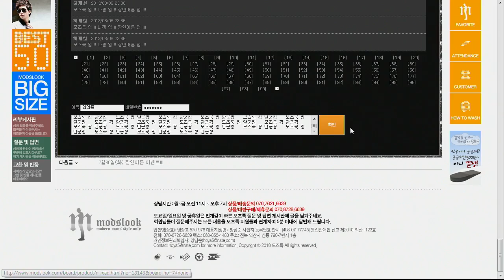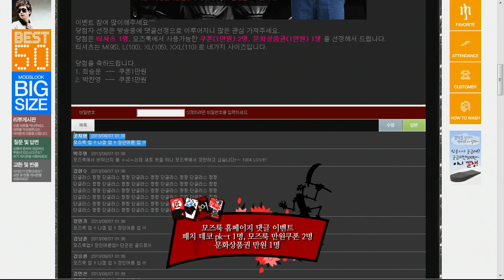130806 장인어른 시즌2 19화 니달리장인편 4부 하